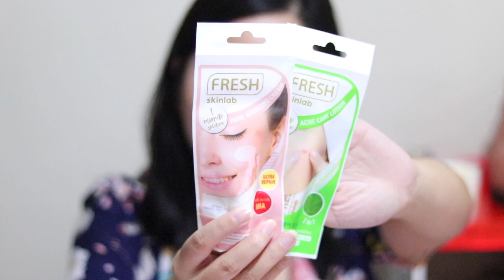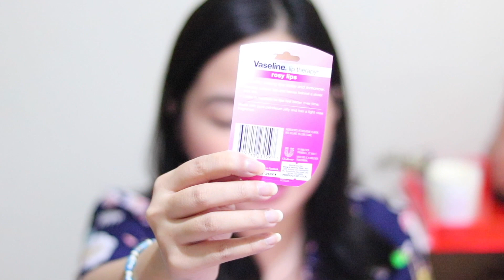WATSONS HAUL ❤️ (mga bago na mura + sale!!! 😮)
Hi Loves!

Products Mentioned:
-Cuddles Cotton Rounds- 63php
-Fresh 1 Minute Pore Reducing Cream- 179 php
-Vaseline Lip Therapy in Rosy Lips - 117php
-Nivea Lip Fruity in Peach Shine- 89 php
-Pretty Secret Lip Tint is 59 PESOS ONLY
(sorry nasabi ko sa video ay 99 php & yes omg im shookt)
-Belo Tinted Sunscreen 360 PESOS ONLY (got is on sale din. pasensya na nasabi ko ata is 380 php hehe)

✨Follow me✨ ♡

My other world 😂➡️ Annyeonghaseyo from Pinay Unnie!✌🏼️A self-confessed kdrama addict, kbeauty junkie & bts army!

Thanks for stopping by and watching my videos! I really appreciate your support.